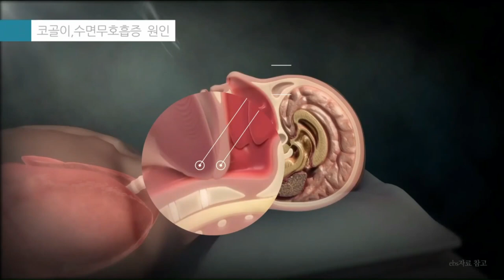수면무호흡 원인과 해결 수술 안하고 양압기 안 쓰고 간편하게 해결하는 방법